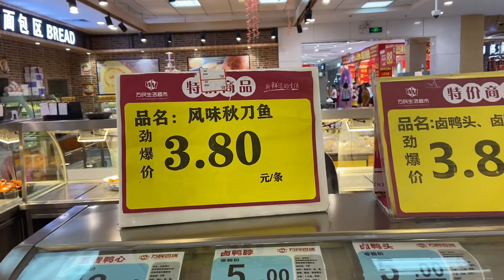小東：星期天休息，買了鹽焗雞和秋刀魚，第一次喝台灣啤酒，我會說廣東話粵語